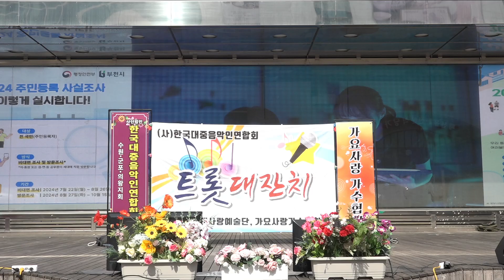가수 전창수 - 여자의 일생 (원곡:이미자) 노래사랑 예술단 / 부천역 마루광장